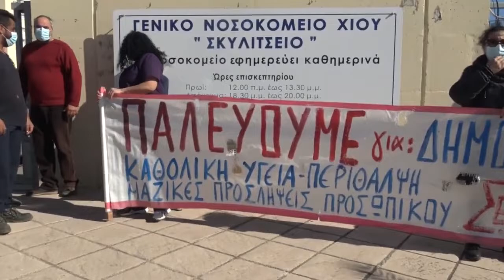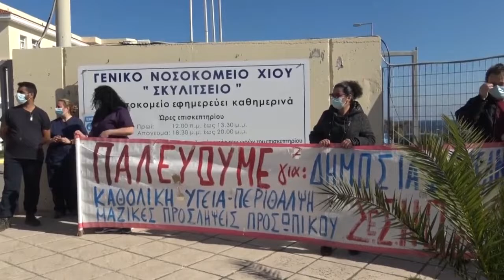ΚΙΝΗΤΟΠΟΙΗΣΗ ΤΩΝ ΕΡΓΑΖΟΜΕΝΩΝ ΣΤΟ ΝΟΣΟΚΟΜΕΙΟ ΧΙΟΥ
ΠΗΓΗ: /tvpatrida.gr